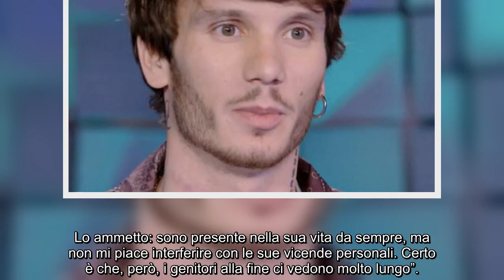“Ce l’ha con lui”. Domenica In, salta l’intervista con Manuel Bortuzzo. Mara Venier su tutte ...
“Ce l’ha con lui”. Domenica In, salta l’intervista con Manuel Bortuzzo. Mara Venier su tutte le fu.rie